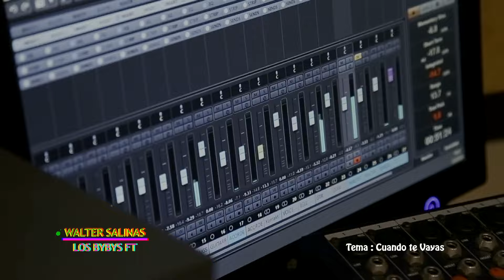Walter Salinas ft Los Bybys - Cuando te Vayas (Video Oficial)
Walter Salinas ft. Los Bybys - Cuando te Vayas